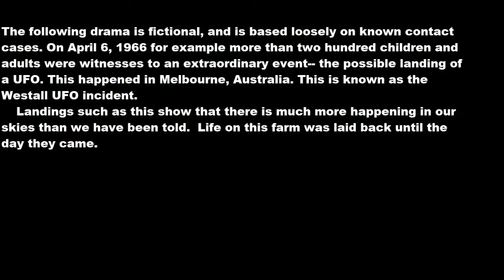Farm kids and a UFO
A little skit I made based loosely on contact cases, this movie deals with children on a farm who have an alien land on their farm looking for some common supplies.